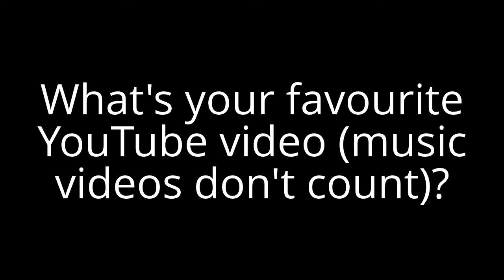Question #33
My faves are Animator vs. Animation with MS voices, and Caillou YTPs (which I found out from by Caroline Patincool). I also like the frying pan fail and the X-games skateboarding interview kidnapping.